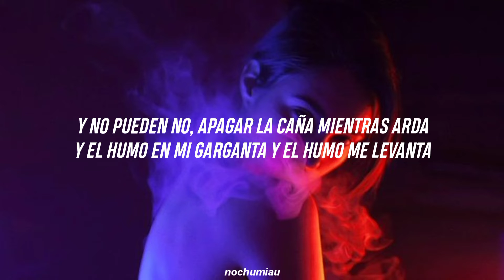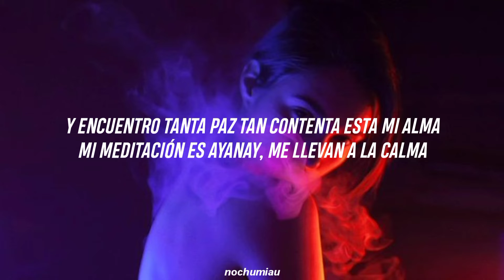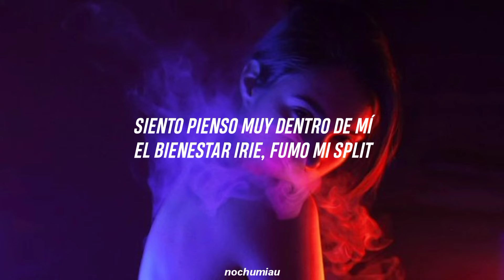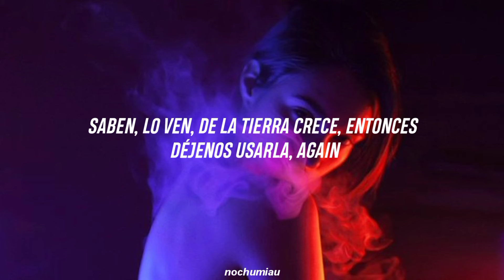De la tierra crece - Zona Ganjah [letra]